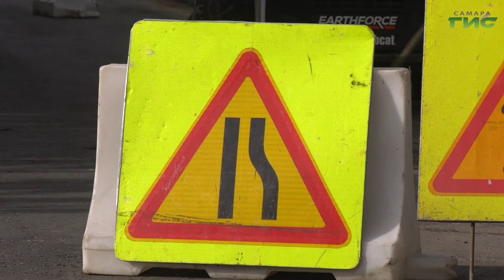На Арцыбушевской приступили к комплексному ремонту участка от переулка Тургенева до Льва Толстого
Идут с опережением графика. На улице Арцыбушевской приступили к комплексному ремонту участка от переулка Тургенева до Льва Толстого, который должны были начать в следующем году. Работы выполняют по нацпроекту "Безопасные и качественные автомобильные дороги". Что успеют сделать до наступления холодов, выяснила наша съёмочная группа.